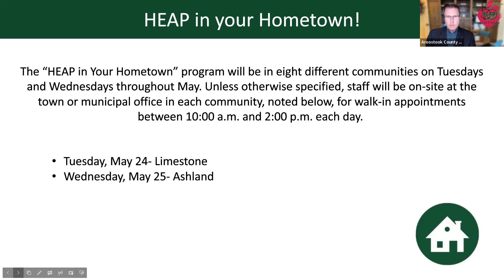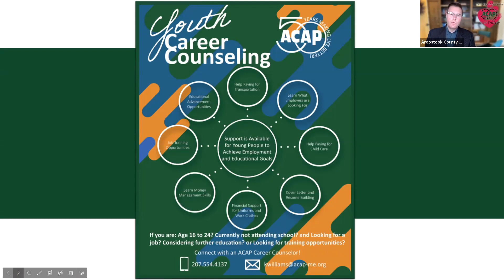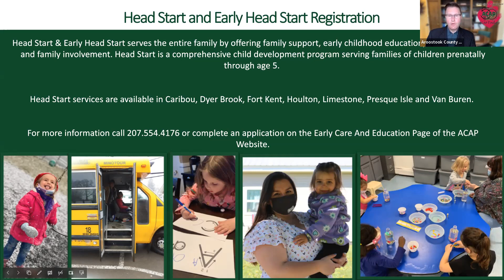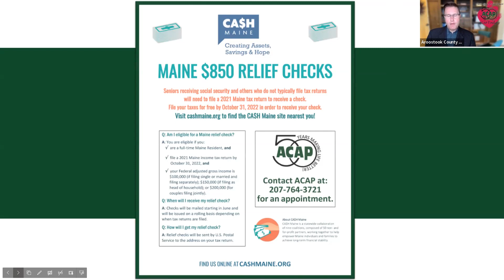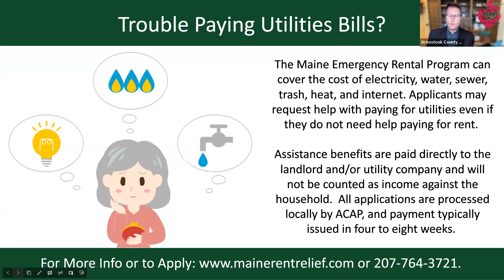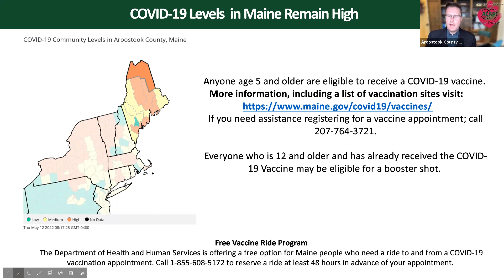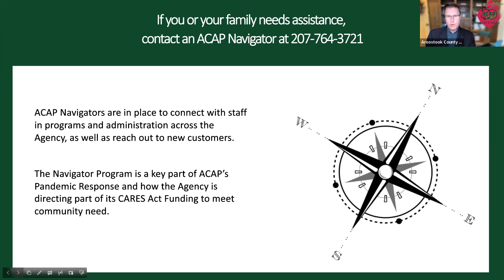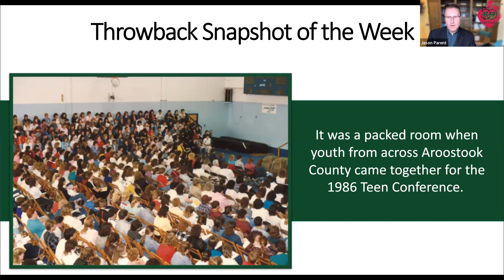ACAP Today 5.23.22 Potato Plot Project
This week's ACAP Today features Sherry Locke from ACAP; Grace Kinney and Domenic Bua from Northeast Packaging Company and Anne Desjardins; George Pelletier from G.B.D. Pelletier Farms. They discuss the 50th Anniversary ACAP Potato Plot Project.